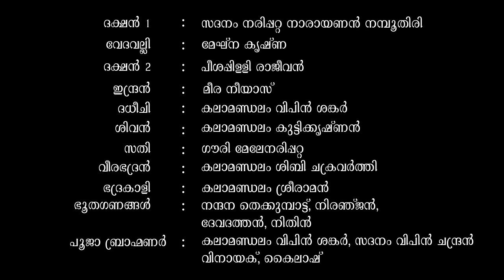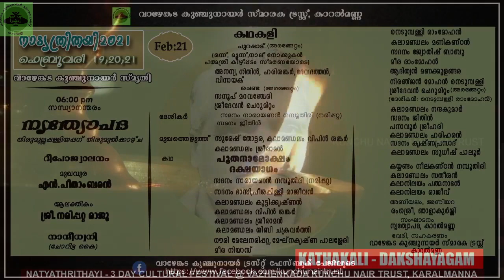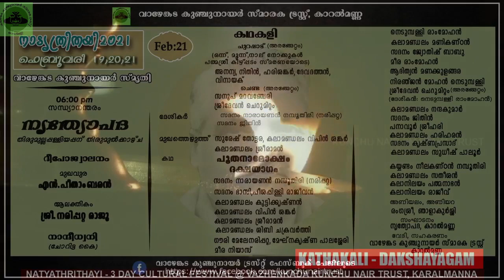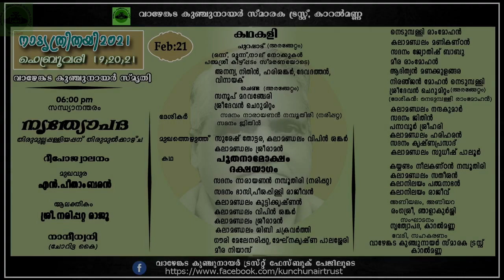Dakshayagam |ദക്ഷയാഗം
നാട്യത്രിതയി 2021
നൃത്യോപദ, കാറല്‍മണ്ണ

ദക്ഷയാഗം
ദക്ഷന്‍ 1  - സദനം നരിപ്പറ്റ നാരായണന്‍ നമ്പൂതിരി
വേദവല്ലി - മേഘ്ന കൃഷ്ണ പാലശ്ശേരി
ദക്ഷന്‍ 2 - പീശപ്പിള്ളി രാജീവന്‍
ഇന്ദ്രന്‍ - മീരാനിയാസ്
ദധീചി - കലാമണ്ഡലം വിപിന്‍ ശങ്കര്‍
ശിവന്‍ -  കലാമണ്ഡലം കുട്ടിക്കൃഷ്ണന്‍
സതി - ഗൌരി മേലേനരിപ്പറ്റ
വീരഭദ്രന്‍  - കലാമണ്ഡലം ശിബി ചക്രവര്‍ത്തി
ഭദ്രകാളി - കലാമണ്ഡലം  ശ്രീരാമന്‍
ഭൂതഗണങ്ങള്‍ - നന്ദന തെക്കുംപാട്, നിരഞ്ജന്‍ നെടുമ്പള്ളി, ദേവദത്തന്‍, നിതിന്‍
പൂജാ ബ്രാഹ്മണര്‍ - കലാമണ്ഡലം വിപിന്‍ ശങ്കര്‍, സദനം വിപിന്‍ ചന്ദ്രന്‍, വിനായക്, കൈലാഷ്

സംഗീതം
നെടുമ്പള്ളി രാംമോഹന്‍, കലാമണ്ഡലം മണികണ്ഠന്‍, സദനം ജ്യോതിഷ് ബാബു, ശ്രീദേവന്‍ ചെറുമിറ്റം. ആദിത്യന്‍ മണക്കുളങ്ങര

ചെണ്ട
കലാമണ്ഡലം നന്ദകുമാര്‍, സദനം ജിതിന്‍, പനാവൂര്‍ ശ്രീഹരി

മദ്ദളം
കലാമണ്ഡലം  ഹരിഹരന്‍ , സദനം കൃഷ്ണപ്രസാദ്, കലാമണ്ഡലം   സുധീഷ്

ചുട്ടി
കയ്യണ്ടം നീലകണ്ഠന്‍ നമ്പൂതിരി, കലാമണ്ഡലം  സതീശന്‍, കലാനിലയം പത്മനാഭന്‍, കലാനിലയം രാജീവ്

അണിയലം, അണിയറ : രംഗശ്രീ ഞാളാകുര്‍ശ്ശി